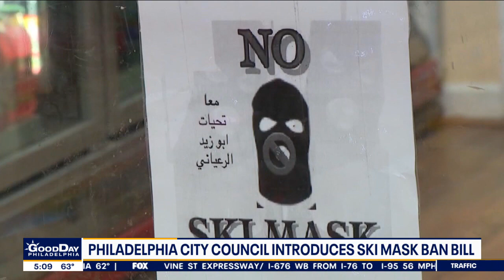Philadelphia City Council introduces ski mask ban bill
A Philadelphia City Councilmember has introduced legislation that if passed would ban ski masks citywide. FOX 29's Karen Hepp has the story.